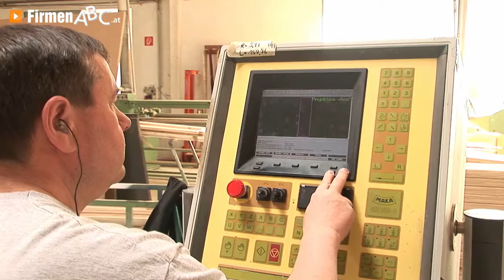Tischlerei Hausjell Purrer & Stockinger GmbH in Ottnang am Hausruck - Treppen- und Stiegenbau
Sie träumen von Ihrer ganz persönlichen stairway to heaven aus heimischem Holz? Dieser Wunsch wird Ihnen gerne von der Hausjell, Purrer & Stockinger G.m.b.H. aus Ottnang am Hausruck im Bezirk Vöcklabruck erfüllt.

Der Tischler-Betrieb versteht es seit über vier Jahrzehnten wie kaum ein anderer, aus dem edlen Material Holz Treppen zu fertigen, die in jeder Hinsicht überzeugen. Ob Betontreppenverkleidungen, freitragende Holztreppe oder Spezialanfertigungen – jedes Stiegenbau-Projekt wird zum hochwertigen Unikat, garantiert ohne Fertigteile.

Hinter den maßgeschneiderten Treppenbau-Arbeiten der Tischlerei aus Ottnang am Hausruck im Bezirk Vöcklabruck stecken perfekte Tischler-Kunst und das Können, für jeden Kunden die passende Stiegenbau-Lösung zu finden. Unterstützt wird das Tischler-Team durch modernste Technik wie Laser-Maß-Systeme, 3D-Planung und CNC-Fertigung.

Kunden aus ganz Österreich und dem benachbarten Ausland sind begeistert von den außergewöhnlichen Treppenbau-Leistungen des Meister- und Ausbildungsbetriebs.

Tischlerei Hausjell, Purrer & Stockinger – hier geht es für Sie immer aufwärts!

Weitere Infos zum Stiegenbau-Profi Hausjell, Purrer & Stockinger aus Ottnang am Hausruck im Bezirk Vöcklabruck und den Leistungen auf dem Gebiet Treppenbau finden Sie

Zur Tischlerei Hausjell
Purrer & Stockinger GmbH aus Ottnang am Hausruck im Bezirk Vöcklabruck finden Sie ein ausführliches Porträt

Unternehmensgründung:
Unser Betrieb wurde 1970 gegründet.

Mitarbeiterzahl:
Bei uns sind 41 MitarbeiterInnen, davon 3 Lehrlinge, beschäftigt.

Einzugsgebiet KundInnen/Gäste:
Wir sind in ganz Österreich für unsere KundInnen tätig.

Leistungen, Produkte und/oder Spezialisierung:
Unser Handwerksbetrieb hat sich auf Treppen spezialisiert – egal, ob klassische Holzstiegen, Betontreppenverkleidungen oder individuelle Sonderkonstruktionen. Die Produktion erfolgt im Haus und ohne die Zuhilfenahme von Fertigteilen oder -systemen. Somit können wir kompromisslose Maßanfertigungen, die dem Kundenwunsch voll und ganz gerecht werden, garantieren. Bei der 3-D-Planung nehmen wir Laser-Maß-Systeme zu Hilfe.
Ausführliche Informationen zu unseren Produkten und Leistungen erhalten Sie auf unserer Homepage

Erfolgsfaktoren:
Wir fertigen Treppen von einzigartiger Qualität zu einem kundenfreundlichen Preis. Unser Team findet garantiert für jede Anforderung die richtige Lösung und bringt ein Stück Behaglichkeit in Ihre 4 Wände.

Erwähnenswertes:
In unserem Meisterbetrieb bilden wir auch Lehrlinge aus.

Zahlungsarten:
Bei uns können Sie mittels Überweisung bezahlen.

Öffnungszeiten:
Wir sind Montag bis Samstag nach Vereinbarung für Sie da.